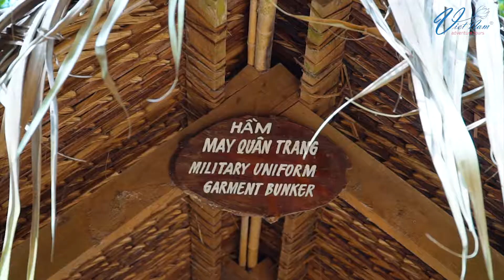Cu Chi Tunnels from HCM City: Morning or Afternoon Guided Tour | Vietnam Adventure Tours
About a two hours’ drive from the former South Vietnam capital, Cu Chi Tunnels today comprise a popular Saigon tourist destination that provides visitors with an evocative look at Vietnam War history.
Code Tour : SG01
➡️ Address: 123 Ly Tu Trong, Ben Thanh Ward, Dist 1, Ho Chi Minh City, Vietnam
© Copyright by VietNamAdventureTours Channel ☞ Do not Reup